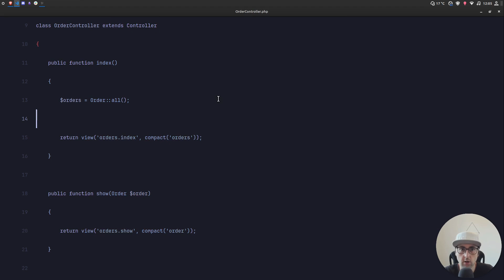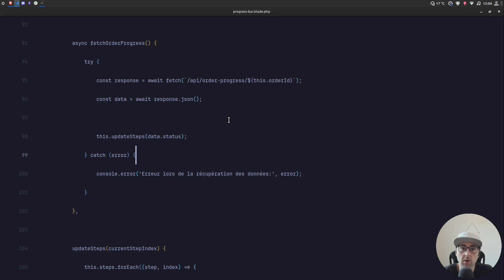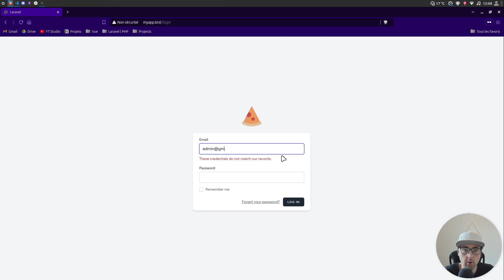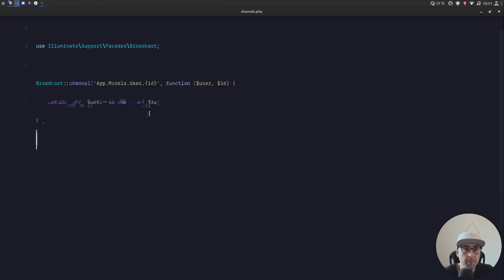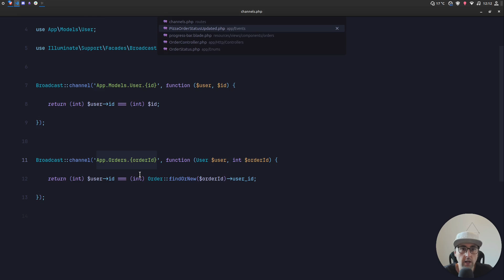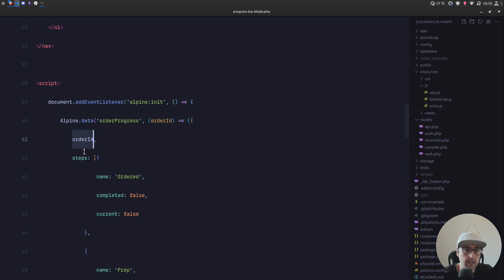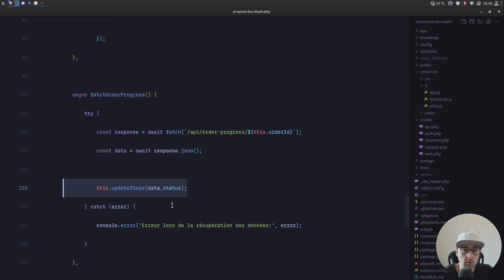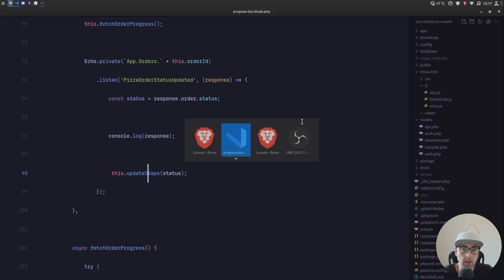Créez un suivi de pizza en temps réel avec Laravel Reverb ! 🍕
🔹 *Dans cette vidéo, je vous guide pour mettre en place un suivi de commande type Domino’s Pizza, mais en temps réel, grâce à Laravel Reverb et Alpine.js. Grâce à WebSocket, suivez chaque étape de la préparation, de la cuisson à la livraison, avec une interface simple et efficace.*

*Chapitres du tutoriel :*
00:00 Présentation du projet
04:20 Création de l'event PizzaOrderStatusUpdated
08:10 Adaptation du code AlpineJS

🐦 *Suis-moi sur Twitter pour des astuces Laravel et des news tech :*

🦋 *Suis-moi sur Bluesky pour encore plus de contenu tech :*